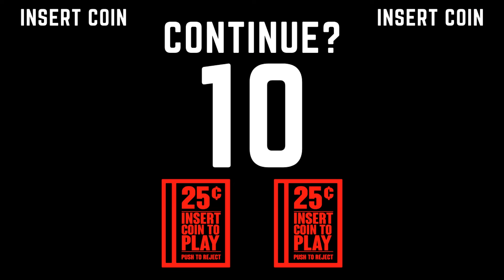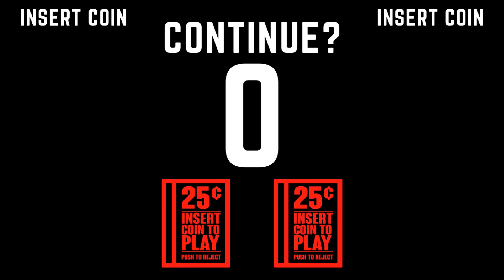As Dusk Falls Gameplay Part 1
Replay the story again and again to uncover vastly different outcomes for the characters and explore hidden nuances behind every decision. Will your characters survive unscathed? What kind of people will they ultimately become?

Drive the lives and relationships of multiple characters in a decades-spanning story told across two intense books.

The As Dusk Falls companion app makes making choices in game easy, just use your phone or tablet to vote with or against your friends.